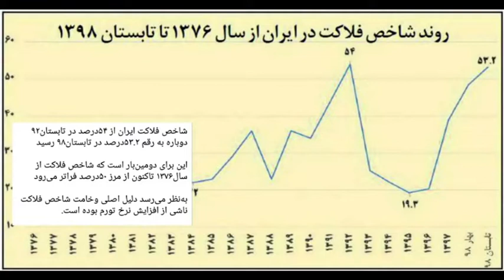سر صفحه با ایرج جمشیدی دوشنبه 29 مهر